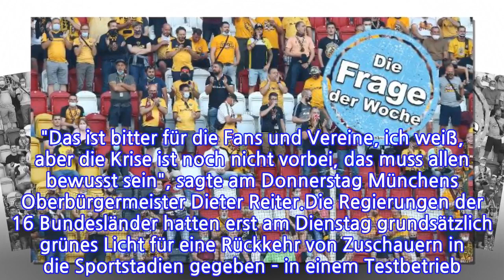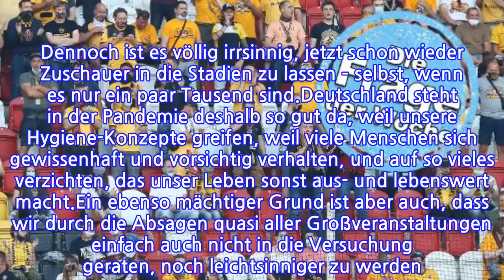Fan-Rückkehr ins Station"FürBrotundSpieledürfenwirunsereErfolgenichtriskieren"Von...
INFORMATION
• Source: t-online